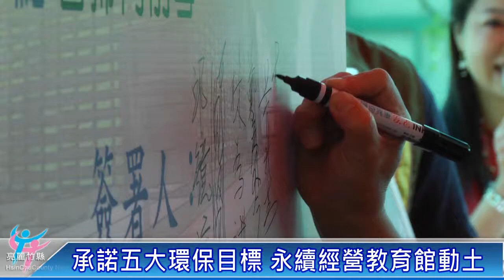永續教育館動土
新竹縣政府將在竹北婦幼館旁興建一座18米高、使用大量回收材質、少量下挖輕型結構的綠建築環境教育館，區內有全世界強度最高的透水生態步道；還有風力、太陽能發電及環保廁所，打造國際級的友善環境示範點。